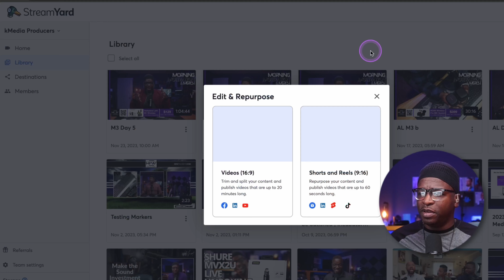The Niching Down Hack You Need to Know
Unlock the power of niching down with this must-know hack! In this video, I dive into the art of "topic stacking," where combining your passions can create a unique and compelling niche. Forget the traditional advice of choosing between interests—stack them to form a focused yet rich content strategy. 🚀

**Discover:**
- How I found my niche in technology, media, and leadership
- Two surprising benefits of niching down: audience connection and expert positioning
- My personal journey and insights into creating hyper-relevant content

Tune in for a behind-the-scenes look at my creative process and see how you can apply this hack in your own content creation journey. Grace and peace!

CHAPTERS:
00:00 - What is Niching Down
01:04 - Niching Down Strategy
05:28 - Advantages of Niching Down